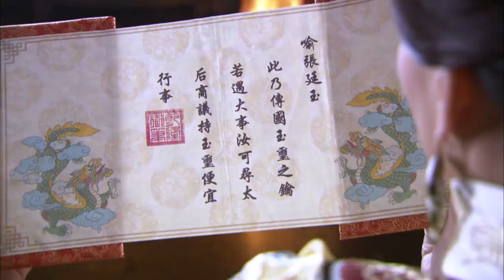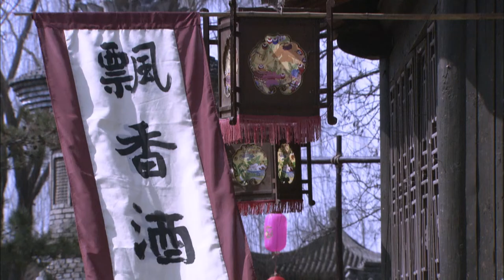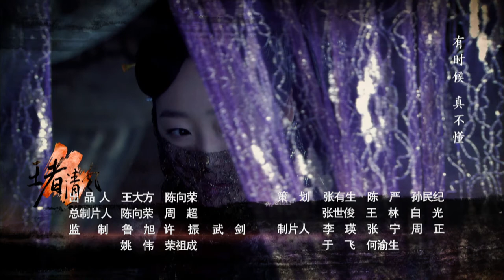Chiến Sĩ Đế Quốc EP 24 l phim truyền hình Hoa ngữ 2022 phim cung đình võ hiệp Trung Quốc quy mô lớ